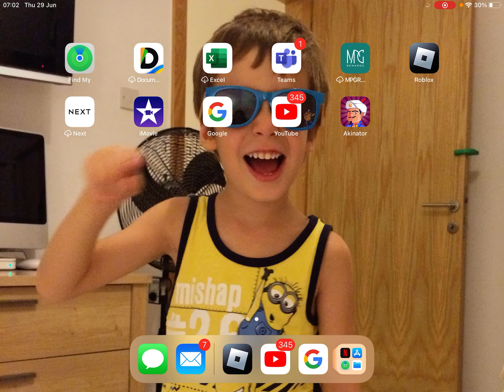I played colour or die 🎨